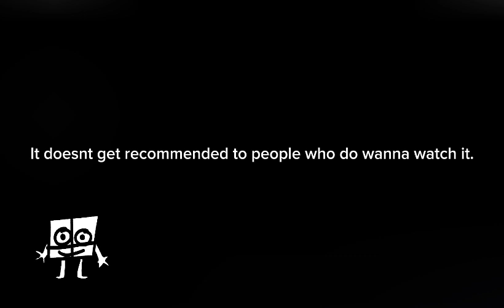WATCH THIS VIDEO IF YOU ARE SUBSCRIBED TO ME!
Puffe made the vid and thumbnail